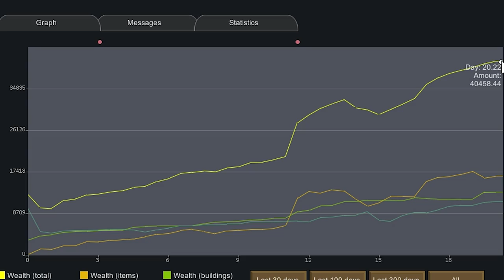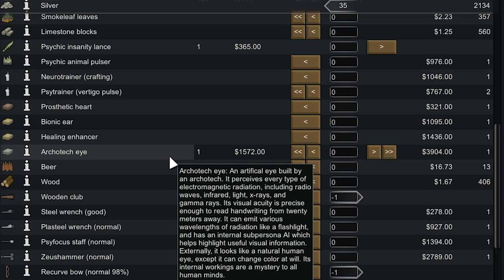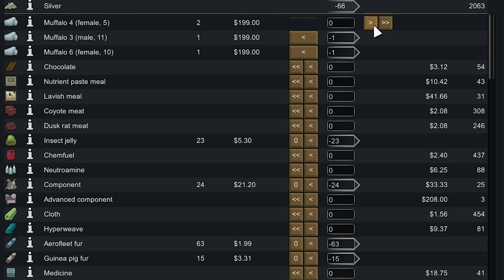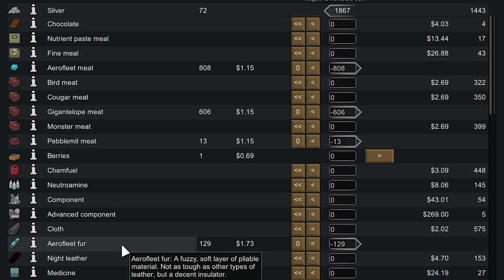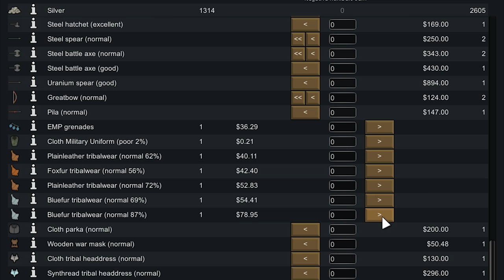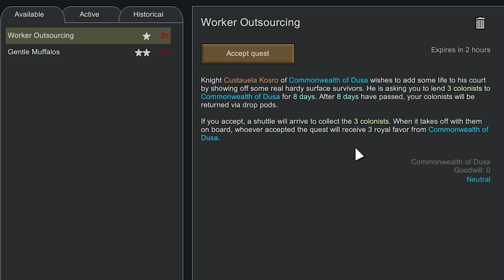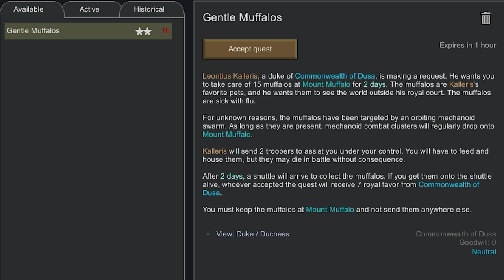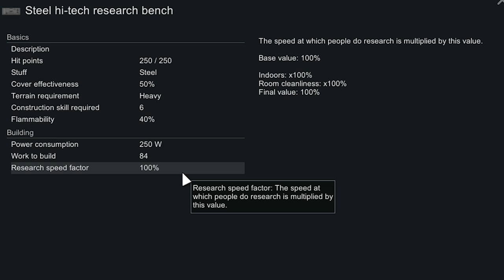This NEW RimWorld quest is IMPOSSIBLE...or it would be without MORTARS!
Today I accepted the hardest RimWorld quest I have seen yet on the new RimWorld expansion: Royalty.